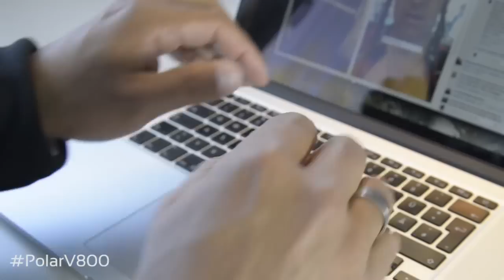V800 Smart Notifications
Die Smart Notifications für den V800 sind da! Jetzt informiert euch der Polar V800 über eingehende Anrufe und Nachrichten, auch wenn ihr euer Telefon gerade nicht im Blick habt!
Um diese Funktion nutzen zu können, müsst ihr die Firmware eures Polar V800 auf Version 1.4.0 aktualisieren und die aktuelle Polar Flow App für iOS (2.3.1) installiert haben. Nach dem Firmware Update MÜSST ihr den V800 und die Flow App neu koppeln, auch wenn sie vorher schon gekoppelt waren, und den V800 über die App Synchronisieren. Im Menü des V800 könnt ihr DANACH die Benachrichtigungen aktivieren:
Eingaben - Allgemeine Einstellungen - Smart Notifications
Ihr könnt im V800 ebenfalls einstellen in welcher Zeit ihr nicht vom Nachrichten gestört werden wollt! Und im Training benachrichtigt euch der V800 ausschließlich über eingehende Anrufe, damit ihr euch voll und ganz auf euren Sport konzentrieren könnt.
Mit dem Firmware Update haben wir auch noch einige andere Verbesserung und Veränderungen im Polar V800 und im Polar M400 vorgenommen. Mehr dazu erfahrt ihr natürlich auch noch hier oder ihr könnt euch auf unserer Updates Seite informieren
An den Smart Notifications für den M400 und für Android Smartphones arbeiten wir noch. Einen genauen Termin wann die Funktion auch dort zur Verfügung steht, können wir leider noch nicht nennen.
‪#‎PolarV800‬